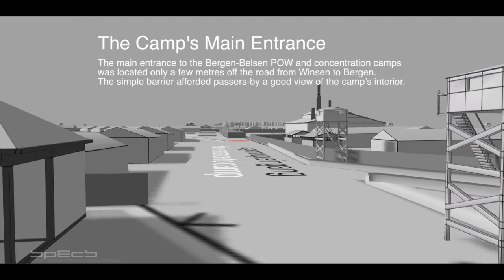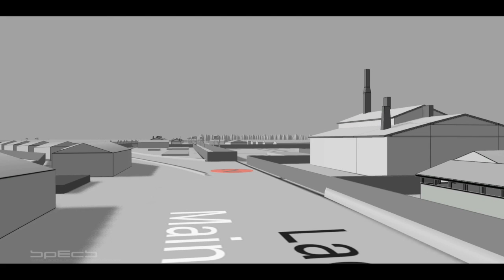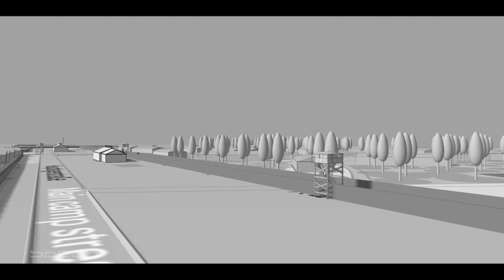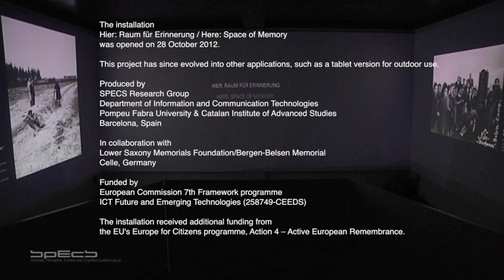A flight through a recontruction of the Bergen-Belsen concentration camp (v.2012)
English version of a flight through a reconstruction of the Bergen-Belsen concentration camp, as part of the installation "Here, Space of Memory", placed at the entrance of the Bergen-Belsen memorial grounds December 2012.

The original version was underscored by fragments of Richard Dimbleby's famous 1945 account of his impressions when entering the camp right after liberation, and the sequence was embedded in a larger narrative that included interviews with survivors, present-day visitors, historical documents and pictures as well as views from the site nowadays.